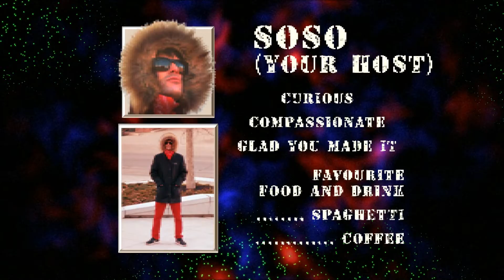Haunted House, Raves In The Sewer and The Old Snake Charmer